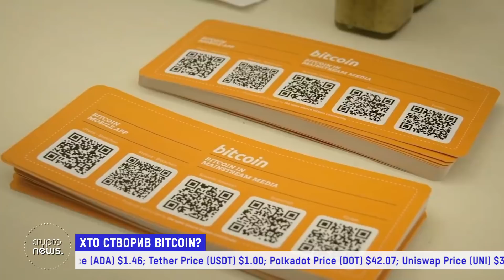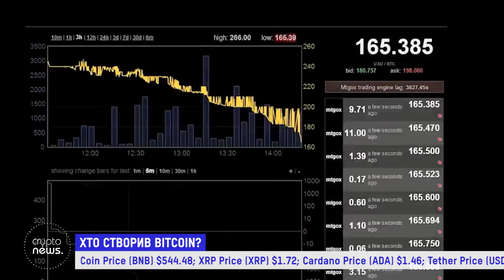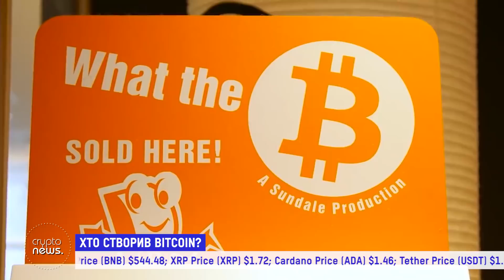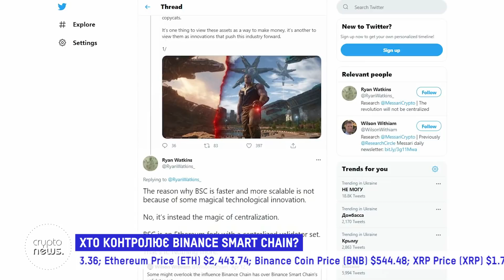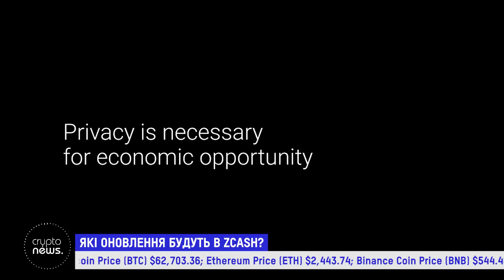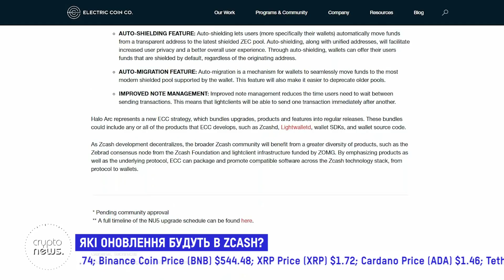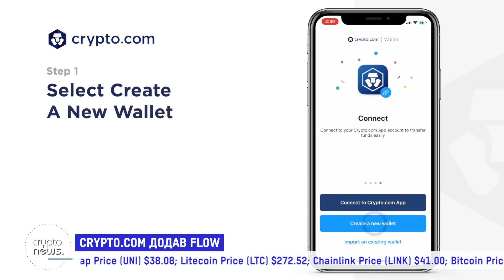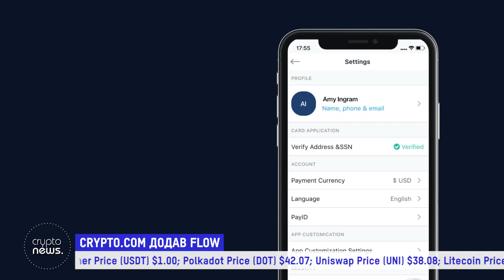Хто створив BITCOIN?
00:14 Хто створив BITCOIN?
09:00 Хто контролює Binance Smart Chain?
12:12 Які оновлення будуть в Zcash?
16:38 CRYPTO.COM додав FLOW (промокод SKRYPINUA )

_______________наші партнери_______________

Інші наші реквізити:
✅ Приват: 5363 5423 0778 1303
✅ Приват (новий): 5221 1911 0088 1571
✅ monobank: 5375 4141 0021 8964